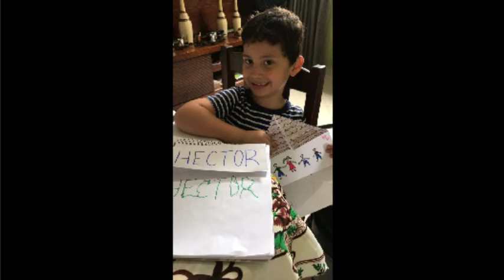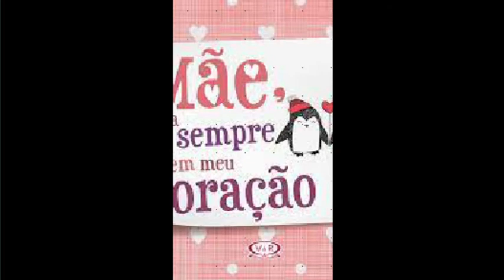Homenagem as mães do Infantil 4A - Ume Ana Luiza 2021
Saiba mais
Ouça músicas sem anúncios com o YouTube Premium
Música
Mãe
Artista
Marcela Jardim
Álbum
Mãe
[Merlin] Fluve Digital Ltda (em nome de Marcela Jardim)

*ALFABETO
*VOGAIS
*PONTILHADOS
*NÚMEROS
*JOGOS
*TEXTOS ENIGMÁTICOS
*LEITURA
*INTERPRETAÇÃO
*HISTÓRIAS

Confiram!!!